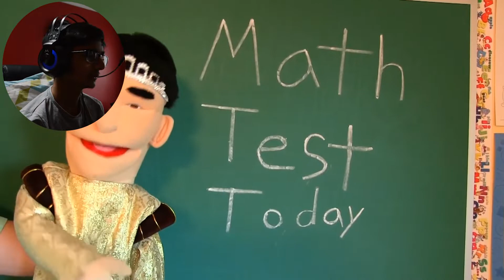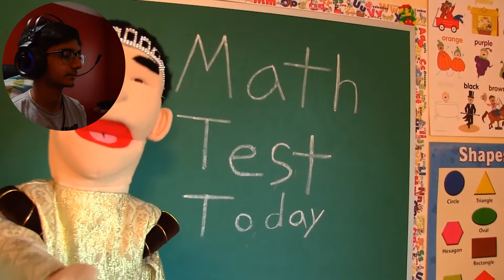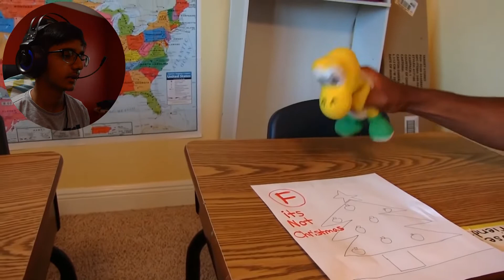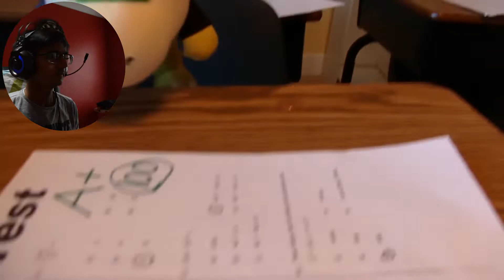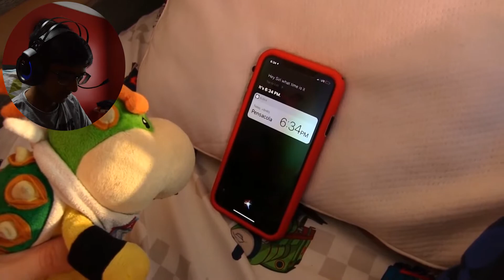SML Movie: Bowser Junior's Lucky Penny Reaction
in this video i react to SML Movie: Bowers Junior's Lucky Penny and bower junior finds a lucky penny and gets all sort of good luck like winning a trip to Disney land.